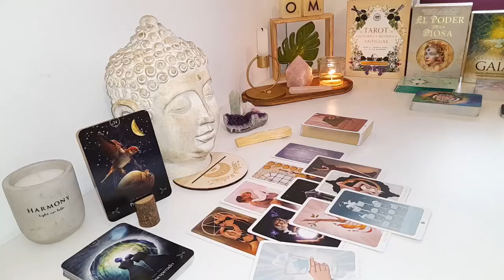ARIES They Want You Back After They Hurt You😔 But, The Trust Is Gone🥹THEY CANT LET U GO🥹